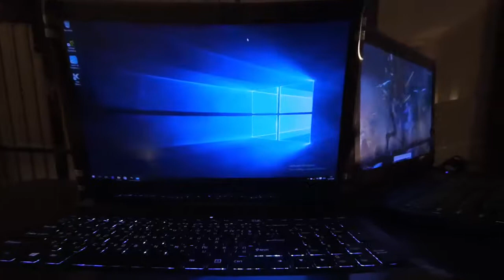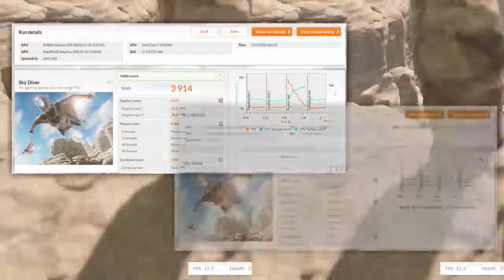DDR3 vs DDR4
DDR4 RAM provides many improvements from DDR3. Therefore, it is good to be able to check to see if your PC has DDR4 or DDR3 memory. Happily, with the Windows 10 Task Manager, you can easily check which type of memory your computer has.

DDR4
Crucial 8GB DDR4-2400
Corsair 8GB DDR4 3000
HyperX Fury 8GB 2666MHz
Crucial 8GB DDR4 1.2V 2400Mhz

DDR3
Crucial 4GB 1600MHz DDR3L
Hynix 4GB PC3-12800 DDR3